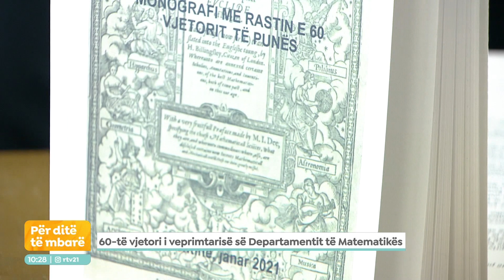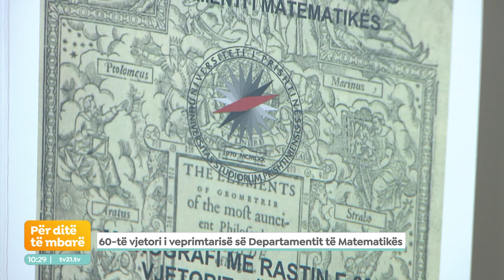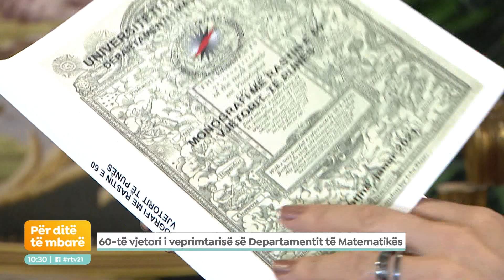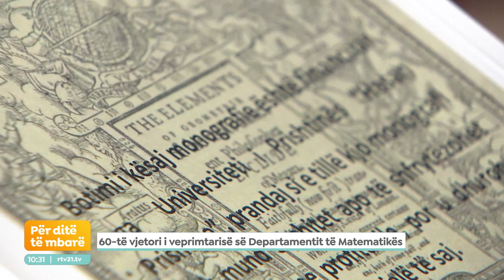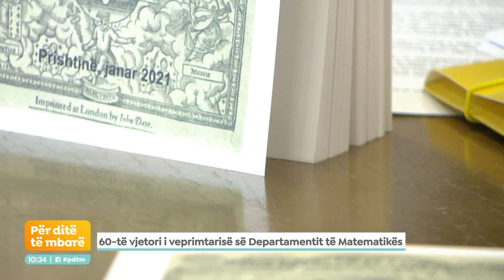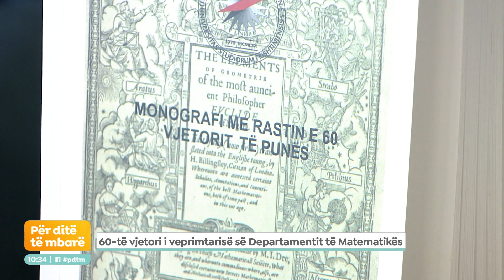60 vjetori i veprimtarisë së Departamentit të Matematikës - Për ditë të mbarë 10.11.2022